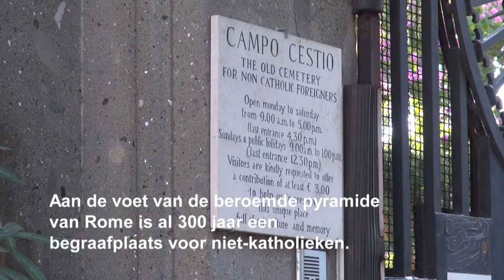Begraafplaats voor buitenlanders in Rome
In 1716 werd de eerste buitenlander aan de voet van de piramide begraven

Buitenlanders hebben in Rome hun eigen begraafplaats. In de schaduw van de bekende Piramide van Cestius in de hoofdstad kregen ze hun laatste rustplaats, omdat ze niet op de katholieke kerkhoven mochten liggen. Dit jaar is het driehonderd jaar geleden dat de eerste buitenlander op de begraafplaats voor buitenlanders in Rome werd begraven.

Die eerste vreemdeling, de streng hervormde Schotse hovenier William Arthur, stierf in 1716 in Rome aan dysenterie nadat hij vijgen van een boom at. Het lichaam van de hovenier kon niet terug naar Engeland door de slechte relatie tussen het Vaticaan en het Engelse koningshuis. Uiteindelijk stond de kerk toe dat de overledene aan de voet van de piramide werd begraven.

Tientallen anderen volgden. In de negentiende eeuw werd nog eens een stuk grond aan de niet-katholieke begraafplaats toegevoegd. Op een net geopende tentoonstelling over de geschiedenis van Cimitero Acattolico duikt op oude tekeningen steeds weer de piramide op. Beroemd zijn vooral de graven van de 19de eeuwse dichters John Keats en Percy Shelley, die beiden in Rome overleden.

Nederlanders

Maar ook een aantal Nederlanders liggen op de begraafplaats. Onder wie de Friese kunstenaar Pier Pander, destijds beroemd door zijn munt van koningin Wilhelmina en tot zijn dood gevestigd in Rome.

Nog altijd worden zo’n twintig mensen per jaar op het kerkhof begraven, vertelt directrice Amanda Thursfield. 'We krijgen veel meer verzoeken dan we kunnen honoreren. Helaas is de ruimte die we hebben maar beperkt.'

Een expositie over de 300 jaar van de begraafplaats voor buitenlanders is tot 13 november te zien in het Casa di Goethe van Rome. De Cimitero Acattolico is dagelijks open. Adres: Caio Cestio 6, metro Piramide.

Door Rop Zoutberg